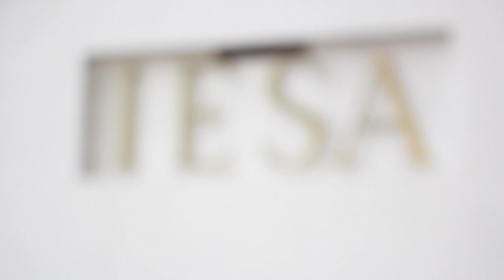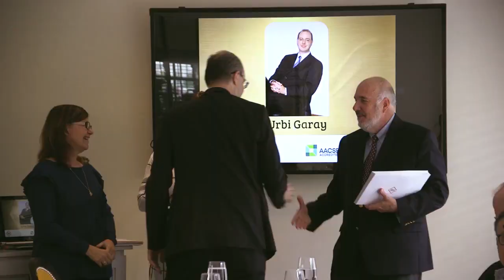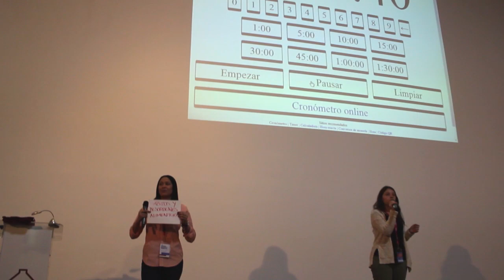Welcome to IESA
Since its foundation in 1965, IESA has been educating leaders with a strong sense of responsible management. A business school with four international accreditations, IESA is currently one of Latin America's leading business schools, appearing regularly in international rankings which place it in the top 10 MBA programs in the region.